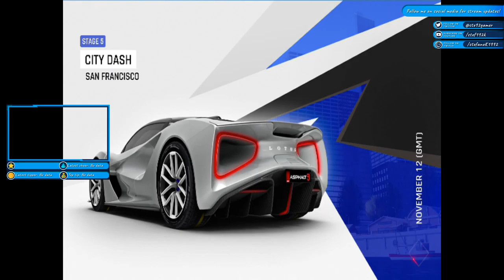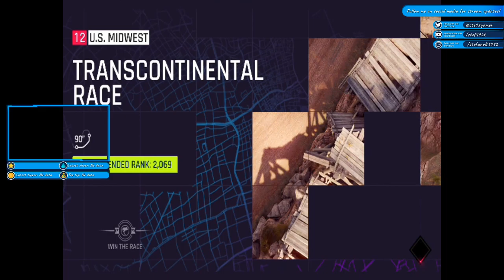Asphalt 9 Legends - Lotus Evija Part Seven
Part seven of Lotus Evija special event.